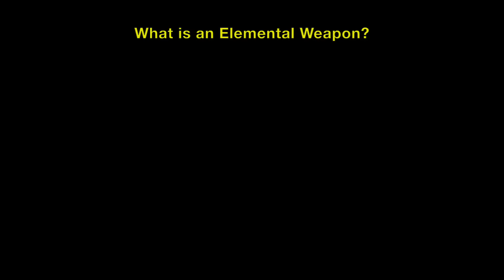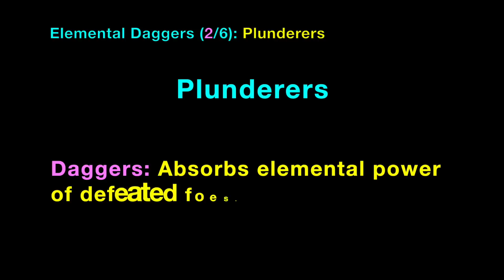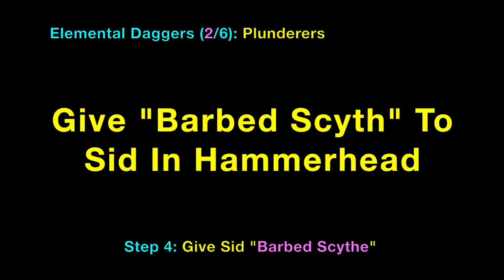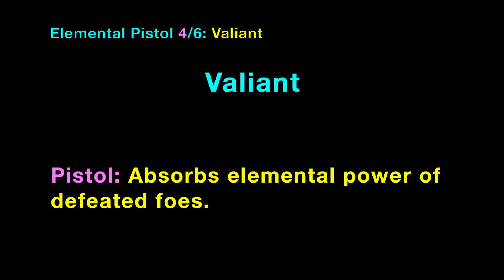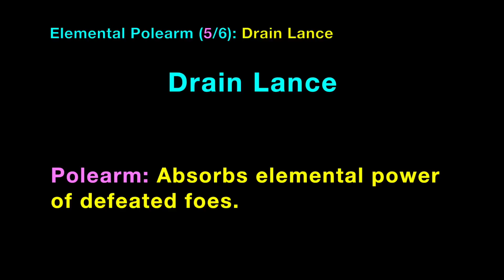Final Fantasy XV: All Elemental Weapons (FFXV)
All 6 Elemental Weapons in the game Final Fantasy 15 (FF15). Elemental Weapons are upgradable weapons that absorbs elemental power of defeated foes (fire, ice, or lightning). Video shows all locations, required upgrading item (using Sid in Hammerhead), 3D models of the weapons, and basic attack animations. Elemental weapons are good for magic users because you don't need to hunt for energy deposits around the world, and can just grab them off of enemies. Different types of enemies give different types of energies. The six elemental weapons are: Engine Blade (sword), Force Stealer (greatsword), Drain Lance (polearm), Plunderers (daggers), Valiant (firearm), and Absorb Shield (shield). Many of them are from Cape Caem farm where you trade 4 caem carrots with Tony for them. Drain Lance and Engine Blade are gotten automatically through the story. The upgraded variation of Elemental weapons (and the required item for upgrading), are: Ultima Blade (rusted bit, glass gemstone, sturdy helixhorn), Force Stealer II (monster claw), Drain Lance III (metal scrap, coerurl whiskers), Plunderers II (barbed scythe), Valiant II (earth gemstone), and Absorb Shield II (spiked armor). Take note that Ultima Blade need to be upgraded 3 times, and Drain Lance III need to be upgraded twice. Gameplay walkthrough on PlayStation 4 Pro version of FFXV (Final Fantasy XV).

0:00 Introduction
0:26 Go To Cape Caem
0:43 Go To Farm
1:09 Plant Seeds
1:24 Go To House
2:09 Rest Overnight In House
2:36 Go Back To Farm
2:59 Trade 4 Carrots For Absorb Shield
3:27 Check Absorb Shield Stats (83 Attack)
3:51 Return To Car
4:01 Go To Hammerhead
6:01 Check Absorb Shield | Stats (167 Attack)
6:49 Trade 4 Carrots For Plunderers
7:17 Check Plunderers Stats (Attack 111)
7:50 Give Sid "Barbed Scythe"
8:24 Check Plunderers Il Stats (Attack 183)
9:36 Check Face Stealer Stats (Attack 210)
10:17 Give Sid "Monster Claw"
10:43 Get Upgraded Force Stealer II
11:26 Check Force Stealer Stats (Attack 463)
12:18 Check Valiant Stats (Attack 147)
12:54 Give "Earth Gemstone" To Sid
13:41 Check Valiant II Stats (Attack 200)
14:22 Play Chapter 1 Until You Get Drain Lange
14:40 Verify Exact Location of Drain Lance
14:48 Give Metal Scrap and Coeurl Whiskers to Sid
14:54 Get Upgraded Drain Lance III
15:20 Drain Lance || 3D Model
15:45 You Have Engine Blade At Game Start
15:51 Hop Right Link: Upgrade To Ultima Blade